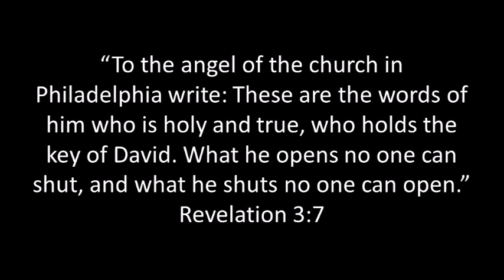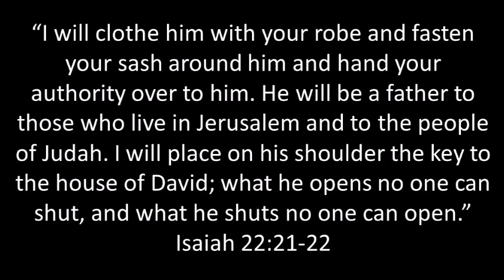This Key Isn't Filled With Chocolate: Video Devotional By Pastor Andrew Krayer-White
Pastor Andrew looks at Revelation 3 and Jesus’ message to the church in Philadelphia and what Jesus meant when he referred to “the key of David opening what no one can shut, and shutting what no one can open.”